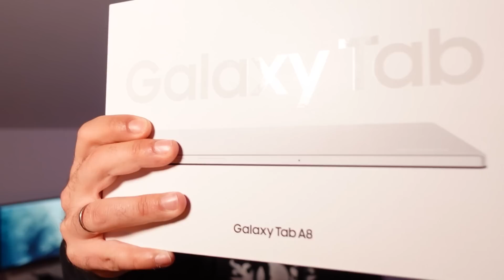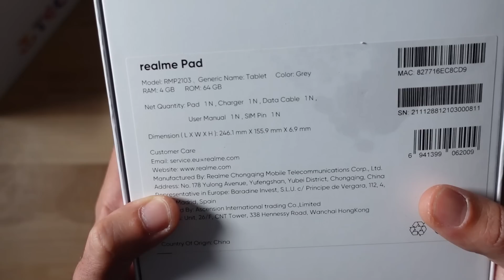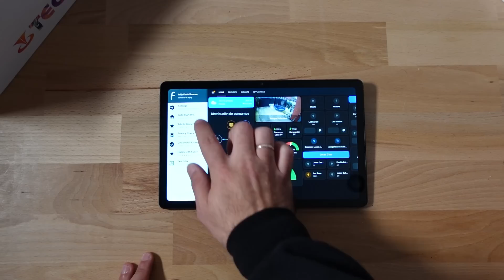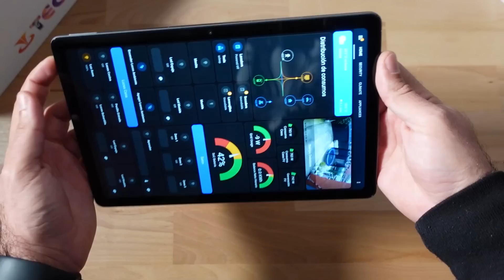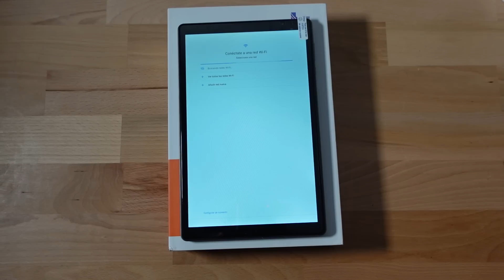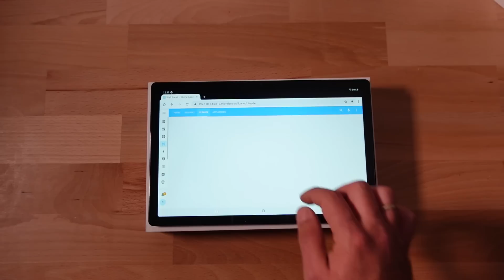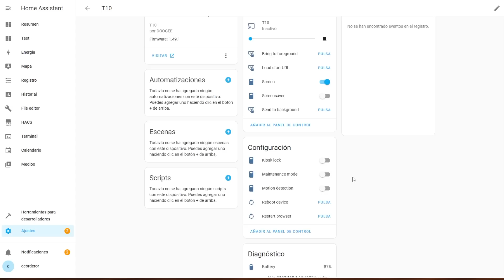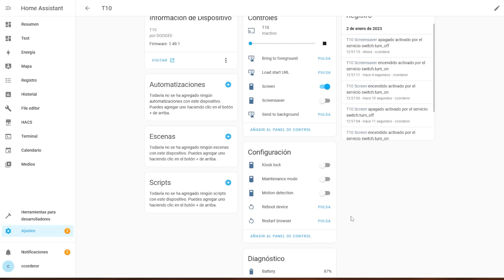💵 ¿Cuánto cuesta montar un Wall Panel domótico? ¿La Doogee T10 puede ser una alternativa?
En este vídeo hablaremos sobre tablets Android que podemos utilizar como Wallpanel, y sobre todo, cuánto debemos gastarnos para conseguir algo que tenga un buen rendimiento. También veremos en detalle la nueva DOOGEE T10, una nueva tablet que suena muy bien como elección para nuestro WallPanel.

𝗩𝗜𝗗𝗘𝗢𝗦 𝗥𝗘𝗟𝗔𝗖𝗜𝗢𝗡𝗔𝗗𝗢𝗦

MATERIALES

🧰  Material imprescinidible para tu domótica:
✅ Intel NUC 11PAHi5
✅ Dispositivos Aqara en Amazon

En este vídeo hablamos de